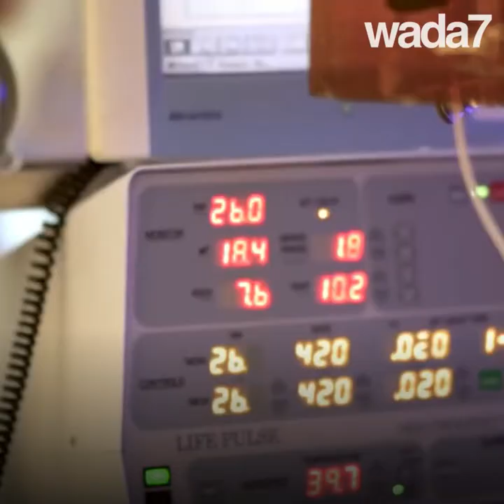Le plus petit bébé du monde !👶🏻😧🍼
Le plus petit bébé du monde ne pesait que 245 grammes à la naissance...👶🏻😧🍼